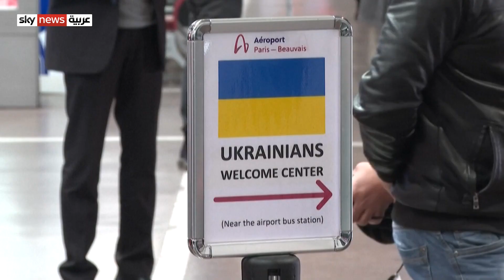الأمم المتحدة: مليون شخص فرّوا من أوكرانيا خلال أسبوع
أعلن المفوض الأعلى لشؤون اللاجئين في الأمم المتحدة فيليبو غراندي أنّ مليون شخص فرّوا من أوكرانيا خلال أسبوع.